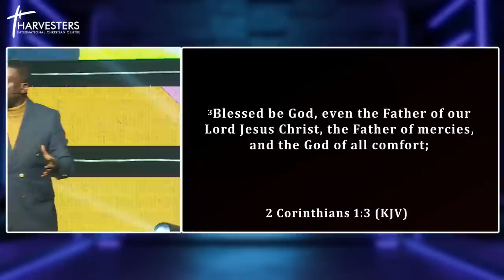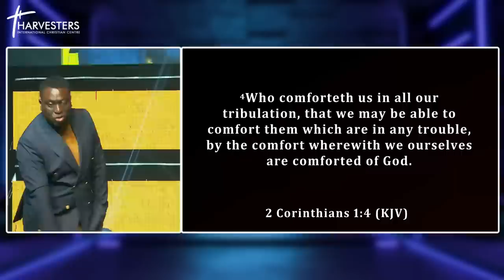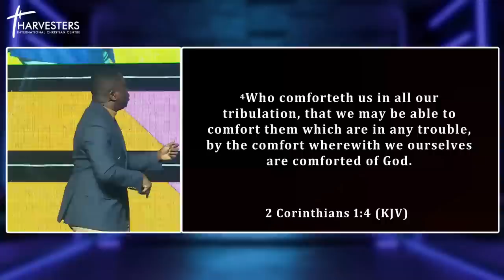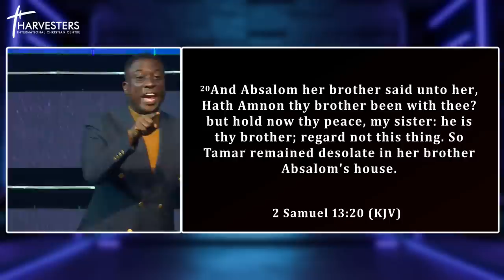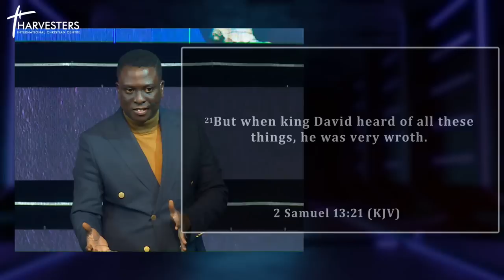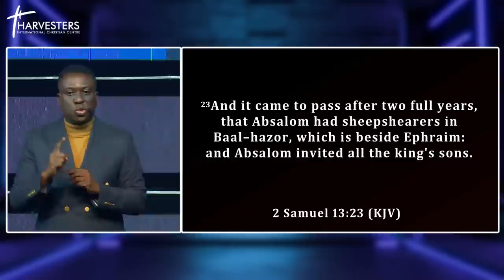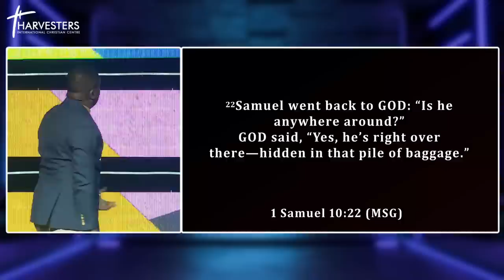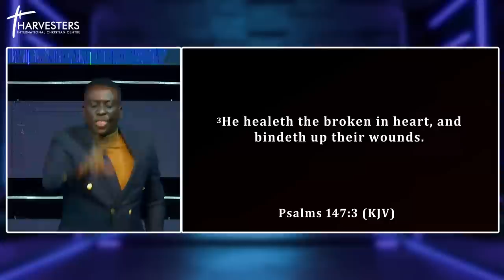Recovering From Relationship & Emotional Baggage (Sermon Only) || Pst Bolaji Idowu || 9th Oct 2022